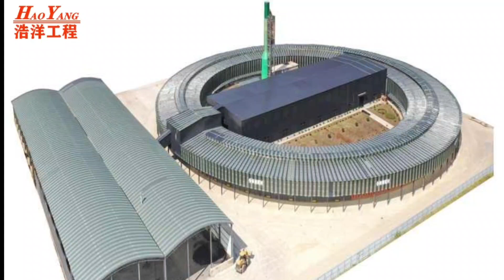Brick Rotary Kiln